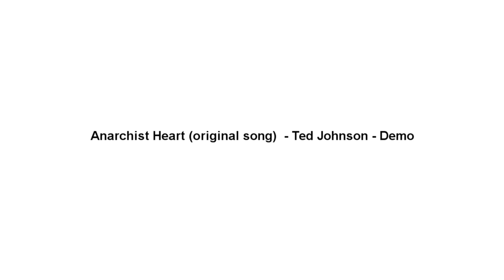Anarchist Heart (original song) - Ted Johnson - Demo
A song about paying war taxes. Home recording.